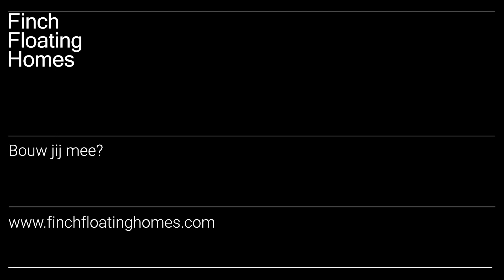Finch Floating Homes crowdfunding film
Twee keer per dag je huis onder water. Onvoorstelbaar? In kustgebieden van de Filipijnen gebeurt dit elke dag. Bouw mee aan drijvend wonen!

Met dank aan: Vivian Camphuijsen, Dirk Besteman, AVents, Henk van Schaik, Jesse Luttik en Jessica Minn.